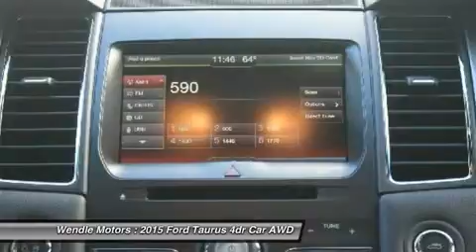2015 Ford Taurus 1500823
2015 FORD TAURUS Spokane, WA
Stock# 1500823

Wendle Motors
9000 N Division St

This 2015Ford TAURUS SEL will sell fast!! *Backup Camera* *Bluetooth* *All Wheel Drive* SAVE MONEY AT THE PUMPS KNOWING THISFORD GETS 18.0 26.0 MPG *Please let us help you with Finding the ideal New, Used, or Certified vehicle, - Getting the best prices and incentives available and Explaining purchase, lease, and financing options.* *Wendle Ford Sales prides itself in exceeding all customer expectations! The next step? Give us a call to confirm availability and schedule a hassle free test drive! We are located at: 9000 North Division Street, Spokane, WA 99218.*Save $4,750 - $4,350 Retail Customer Cash + $400 Ford Credit Retail Bonus Customer Cash (Requires Ford Financing). Not all buyers will qualify for Ford Credit financing. Residency restrictions apply. For all offers, take new retail delivery from dealer stock by 2/1/2016. See dealer for qualifications and complete details.